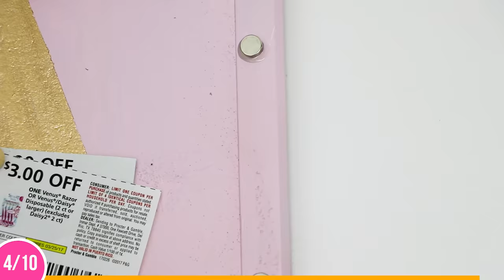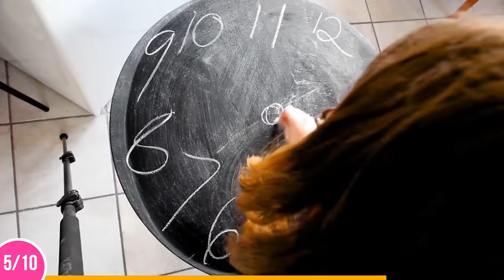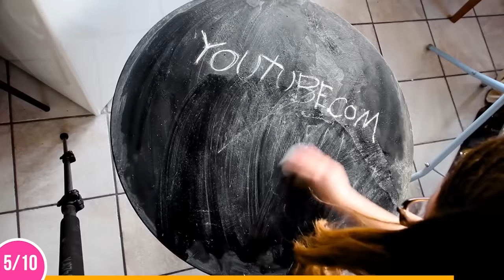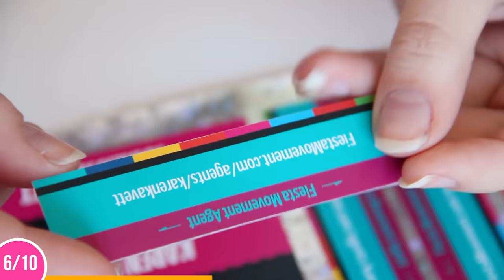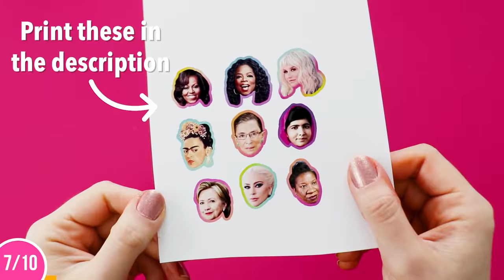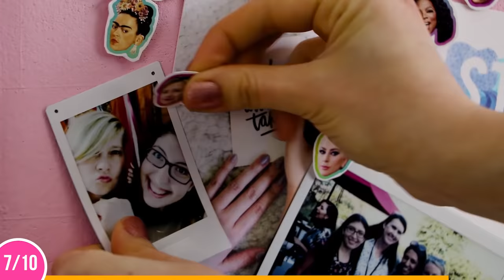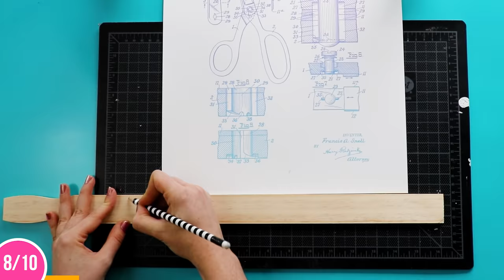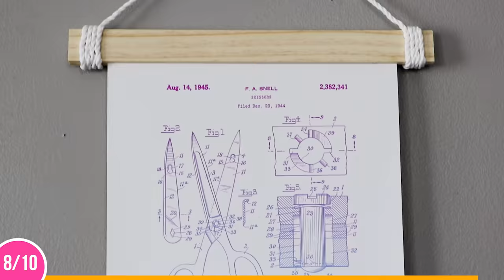10 Easy DIY Dorm Room Decorations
You'll have the coolest dorm room in school with these 10 DIY decorations!